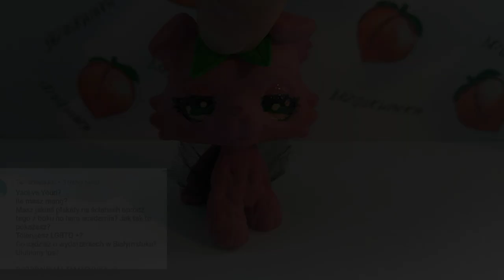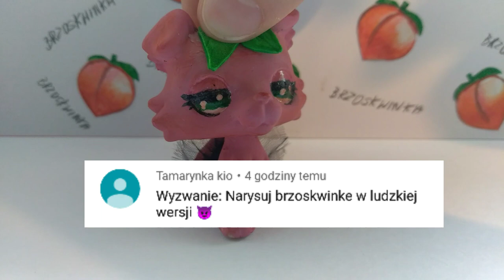Brz🍑skwinka °3°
Hejka Momośki ❤️
Witam was w  3 odcinku Brz🍑skwinki

🍑Główne Informacje🍑
🌺Sprzęt: Huawei p9 lite mini 🌺

🌻Daj łapkę w górę
🌻Zostaw Dzwonek
🌻Udostępnij znajomym

💜Dziękuję 💜

~Momoś
❗️Filmy na moim kanale sa objęte prawami autorskimi I nie zezwapam na jakiekolwiek ich kopiowanie ❗️